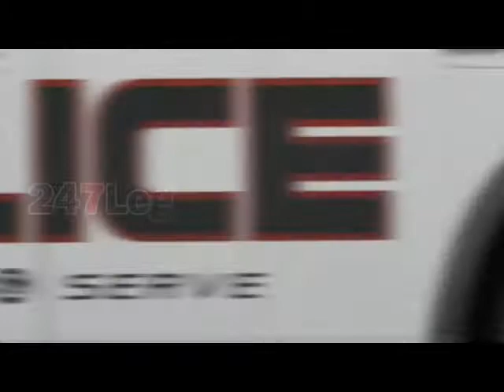Stgeorge Bail Bonds * St George Bail Bonds * 1-888-201-6340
The 247-Help Group can connect you with a Utah Bail Bond Company or a Utah Criminal Defense Attorney  24hrs a day.

Call the 24-7 Help Group immediately 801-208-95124.